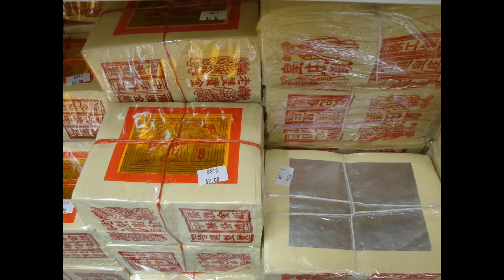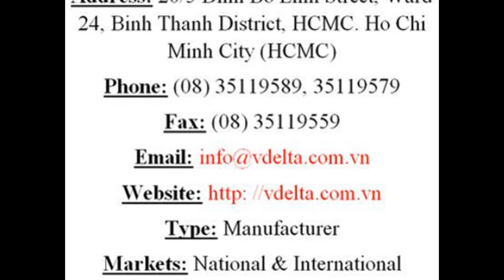Joss paper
We - VietDelta Ltd. - take this opportunity to introduce you ourselves as a one of leading Reliable Supplier of "Fresh Coconut", with high quality, competitive price that are extensively used in Vietnam. We use the best quality coconuts to meet the customers’ request.
We hope that with the best price, good quality and good service, our products would be suitable for your need and it is very honor to serve you anytime.